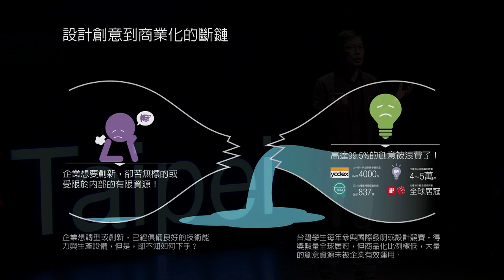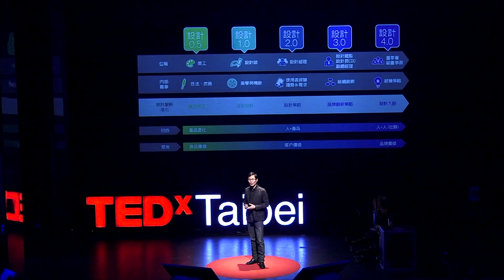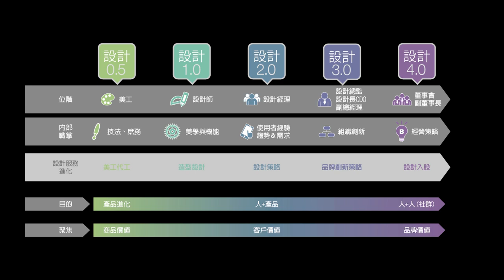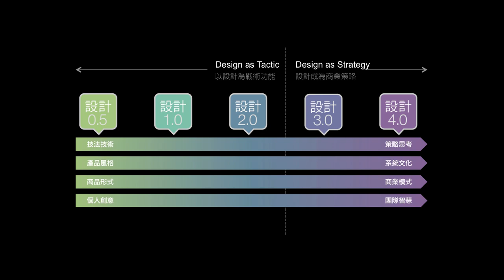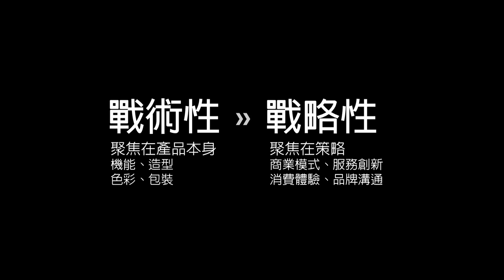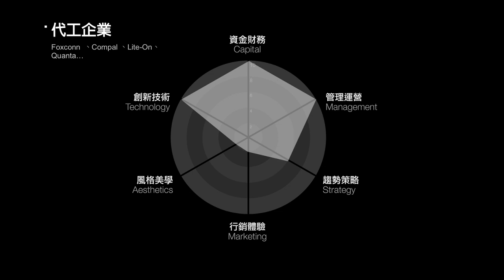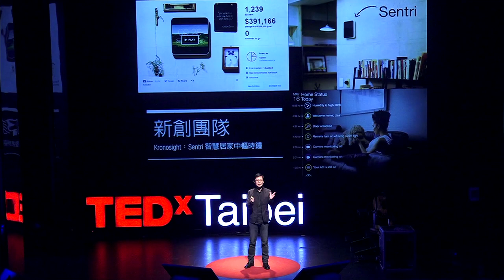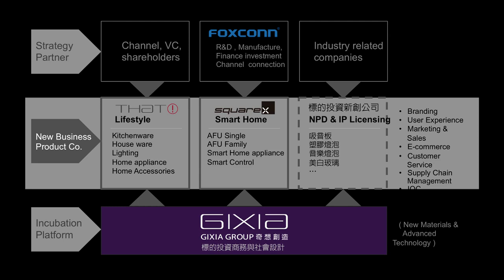得了那麼多獎，最大的遺憾卻是無法改變家門口的路燈：謝榮雅 at TEDxTaipei 2014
「設計在台灣能不能當飯吃？」這是我們常常問自己、問有志從事設計工作的人的問題。但事實上，應該要問的是：「設計如何能改變一個城市、一個國家，讓它因設計而偉大？」台灣不缺乏好的設計概念，真正的問題在於台灣缺乏好的舞台，讓企業看見好設計、讓設計師有舞台發揮，解決辦法在你、我身上。

二十年設計經驗的謝榮雅提出：「每個人都該認知到，設計不該只停留在包裝、造型、顏色等討論，而是從商業模式、行銷體驗等策略面著手，讓設計深入思考與文化，影響整體社會，台灣則將因設計而偉大。」

講者介紹：謝榮雅(Jung-Ya Hsieh)

奇想創造董事長 Founder of GIXIA Group

他認為，設計師的工作是在預測人類的夢想，以敏銳的觀察，透過設計的技術，讓夢想得以實現。他致力發展「設計價值」的深度與廣度，將台灣傳統產業與世界級的技術與材料進行結合，要將台灣設計提升至新的境界。
生涯累計獲得超過百座國際大獎，囊括國際最具指標與權威的四大工業設計獎。包含德國紅點Reddot、IF、美國IDEA、日本G-mark，是全球獲得最多國際設計大獎的華人設計師，目前致力於推動華人設計影響力進軍國際。

Hsieh and his team have elevated the design values of Taiwan by integrating advanced technologies from various industries into the field of design. He is the most awarded designer in the Greater China area. He has won more than 100 international design awards, 9 of which are top honors from iF, Reddot, G-Mark and IDEA. Hsieh is making unprecedented success among Chinese designers and his contemporaries.